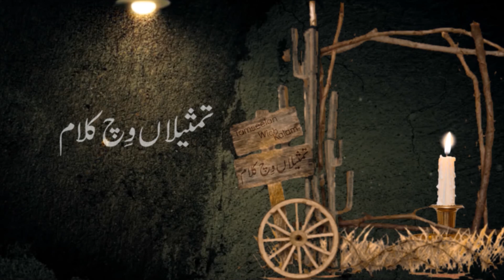Tamseela Wich Kalam | Badshah ty Kesaan | Epi 7 | Rev. Allama Dr. Tariq Masih Chaudhary